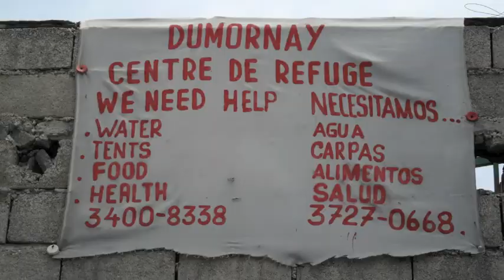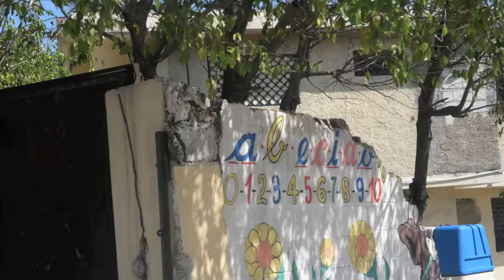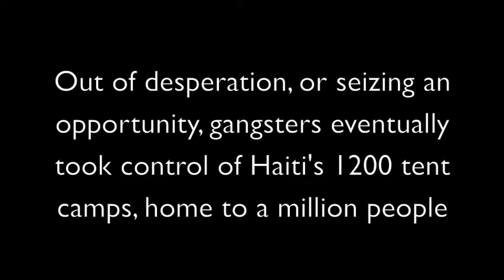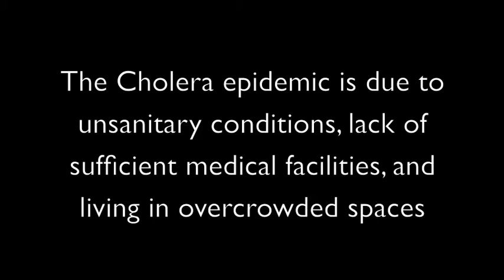Haiti, 2011 6 months after earthquake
Photos from Haiti, 2011, 6 months after the earthquake. Delmas 17, Port Au Prince, Jacmel, Cap Haitien, clearing rubble by hand.